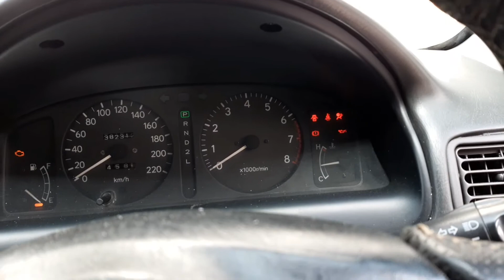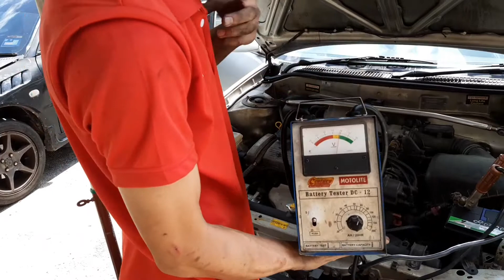TOYOTA SEG AE111 | TUKAR ALTERNATOR BARU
Assalamualaikum semua. Di video kali ini saya pergi repair kereta toyota seg ae111 saya selepas 3 bulan lebih tak jalan. banyak yang perlu dibaiki. Apa saja yang saya repair? Saksikan video ini.